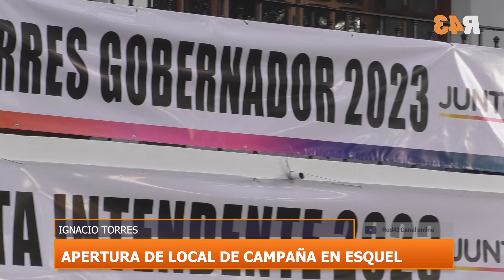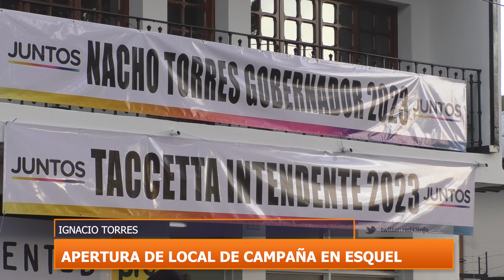APERTURA DE LOCAL DE CAMPAÑA EN ESQUEL